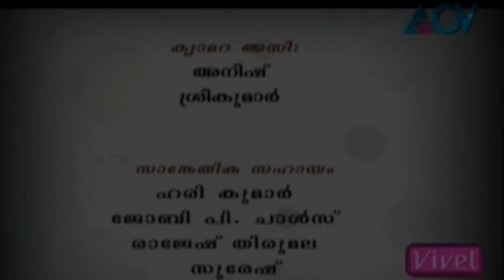Geethanusandhanam - Episode 7 (Full Episode)